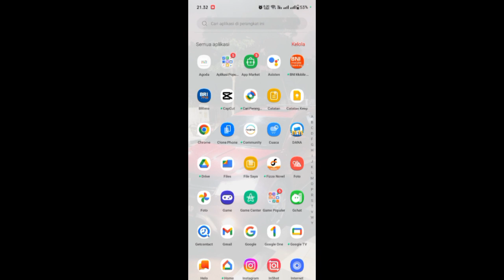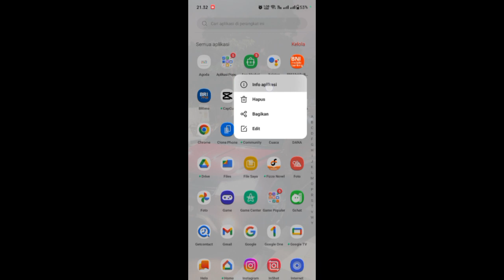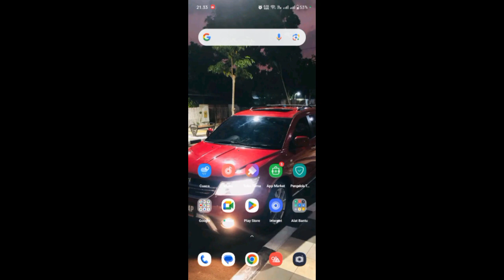Cara Mengatasi Tidak Bisa Cek Saldo BNI Mobile Banking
halo teman-teman bertemu lagi dengan saya kali ini saya akan berbagi yaitu mengenai bagaimana Cara Mengatasi Tidak Bisa Cek Saldo BNI Mobile Banking.

untuk teman-teman semua yang sedang mengalami tidak bisa cek saldo BNI maka kalian bisa menyimak tips berikut ini.

tags : Cara Mengatasi Tidak Bisa Cek Saldo BNI Mobile Banking